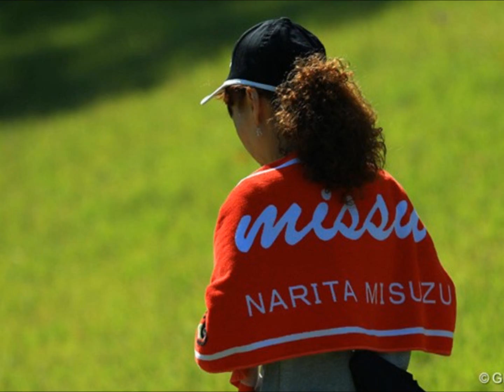2014 Fujitsu Ladies - Sun-Ju Ahn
Sun-Ju Ahn’s latest accomplishments. Not only did she boast an incredible second consecutive win in the close tournament, but this win marked the first time she has ever won five tournaments in a single year. On top of that, she broke a new record, becoming the first golfer to reach 6 hundred million yen in prize money in the shortest period of time. She now only needs one more victory to return to the prized spot of money list leader.